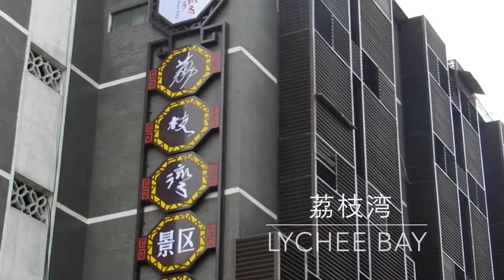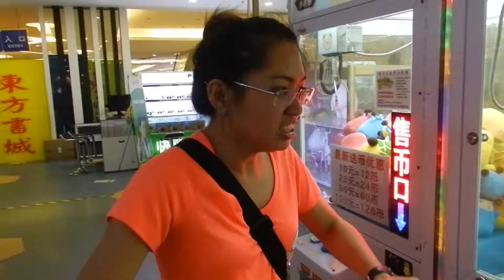FamTrip Ep3 | Tourist Attractions of GuangZhou ☂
I am bacackcka with another video.
In rain or shine, we hit some of the main tourist attractions of Guangzhou. Come along with us on our journey.

Sorry for the quality...youtube killed it

MUSIC

Tell me - Cosmonaut Grechko
Lovers - Spazzkid